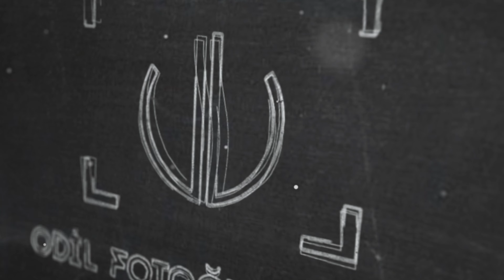ESMA & NURULLAH GÜLERYÜZ DÜĞÜN 2 (4K VİDEO odilfotoğrafçılık )